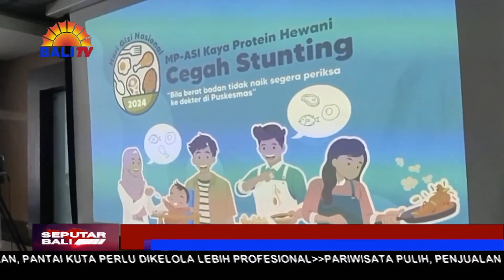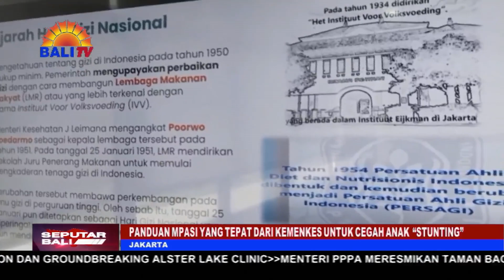PANDUAN MPASI YANG TEPAT DARI KEMENKES UNTUK CEGAH ANAK “STUNTING”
DALAM TUMBUH KEMBANG ANAK ADA BERBAGAI HAL YANG HARUS DIPERHATIKAN OLEH ORANG TUA, SALAH SATUNYA ADALAH SYARAT PEMBERIAN MPASI ATAU MAKANAN PENDAMPING ASI. PEMBERIAN MPASI SANGAT PENTING, AGAR ANAK BISA MULAI MENGENAL MAKANAN PADAT, DAN MELENGKAPI KEBUTUHAN NUTRISINYA. KEMENTERIAN KESEHATAN TELAH MENETAPKAN ATURAN DAN SYARAT PEMBERIAN MPASI, YANG SESUAI DENGAN KEBUTUHAN ANAK. SYARAT PERTAMA YANG PERLU DIKETAHUI OLEH ORANG TUA, ADALAH PEMBERIAN MPASI TEPAT WAKTU.